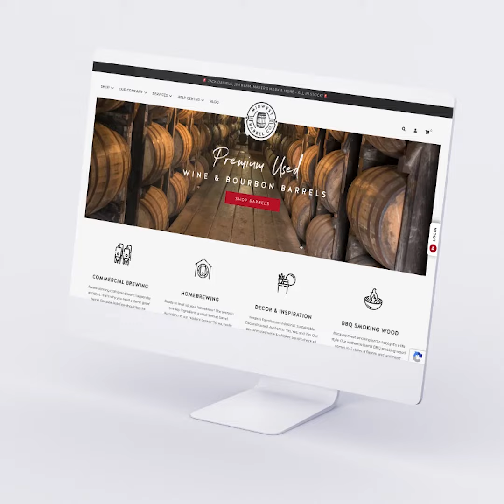Website Launch Celebration with Midwest Barrel Company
After 9 months of long, hard work, our team was finally able to celebrate the launch of our new website and see how much everyone's efforts paid off! Great work, barrel crew! 🍻⁠

Follow us on Etsy